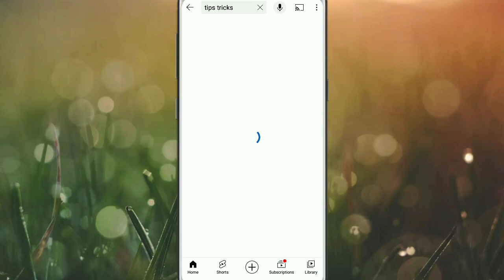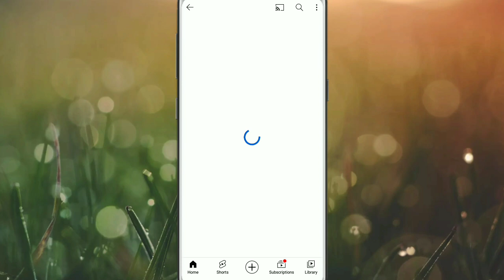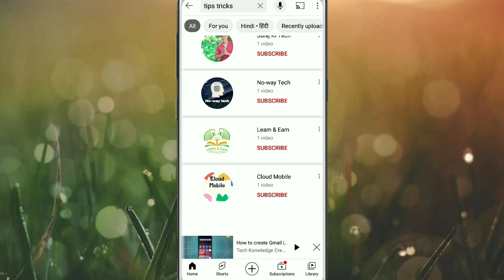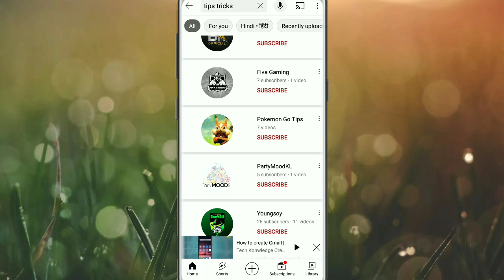[ Live ] subscriber kaise badhaye || how to increase subscribers on youtube channel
{Live Proof} subscriber kaise badhaye || how to increase subscribers on youtube channel

Boya M1 Mic.
Green parda.
Ring light.
Smart light.
Camera lense .

youtube subscriber kaise badhaye ! subscriber kaise badhaye ! how to increase subscribers on youtube

Up

Up smart Tips
From _Uttar pradesh Bareilly {India}